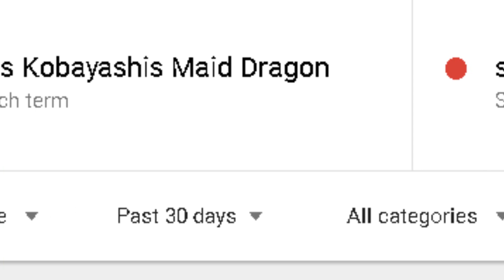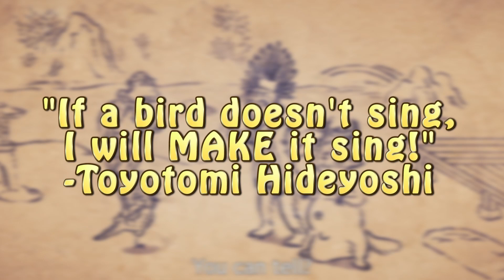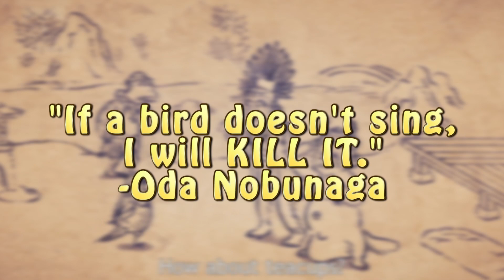WTF?! Anime's GREATEST Ancestor! - Gaijin Goombah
Move over Kobayashi's Maid Dragon!  We're going old school with today's analysis anime Sengoku Chojuu Giga!  It might have a weird name, but cTHIS 2017 anime is hilarious, but you'll feel smarter for understanding Tokugawa's giant ball sack!

CHECK OUT SENGOKU CHOJUU GIGA!